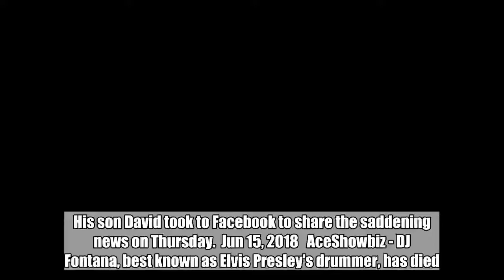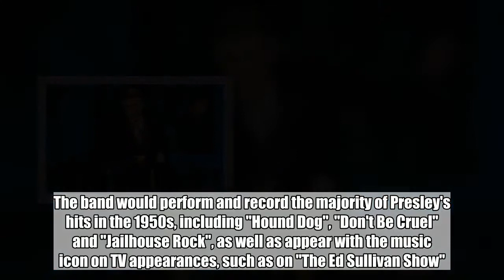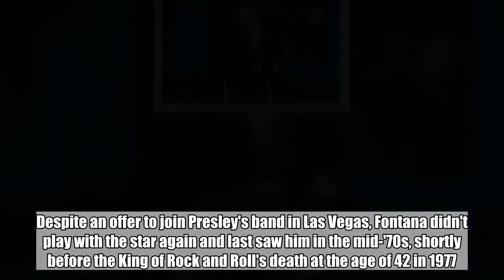Legendary Drummer D.J. Fontana Dies at 87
His son David took to Facebook to share the saddening news on Thursday.  Jun 15, 2018   AceShowbiz - DJ Fontana, best known as Elvis Presley's drummer, has died.    The legendary musician passed away on Wednesday night (June 13), according to a Facebook post his son David Fontana uploaded on Thursday. He was 87.         "I told everyone that I would keep you posted," he wrote. "My Dad passed away in his sleep at 9:33 Tonight. He was very comfortable with no pain. I will post more tomorrow when I have more information. We ask for privacy at this time. Thank you for your love and prayers."    Born Dominic Joseph Fontana in Shreveport, Louisiana in 1931, the drummer first joined The Blue Moon Boys in 1955 alongside Presley, Scott Moore and Bill Black. The band would perform and record the majority of Presley's hits in the 1950s, including "Hound Dog", "Don't Be Cruel" and "Jailhouse Rock", as well as appear with the music icon on TV appearances, such as on "The Ed Sullivan Show".    Though the officially band broke up in 1958, Presley and Fontana played and recorded together throughout the 1960s, including in the landmark Christmas 1968 TV special. Despite an offer to join Presley's band in Las Vegas, Fontana didn't play with the star again and last saw him in the mid-'70s, shortly before the King of Rock and Roll's death at the age of 42 in 1977.    In 2009, he was inducted into the Rock and Roll Hall of Fame in the sideman category.  Related Posts   Jun 15, 2018  Legendary Drummer D.J. Fontana Dies at 87